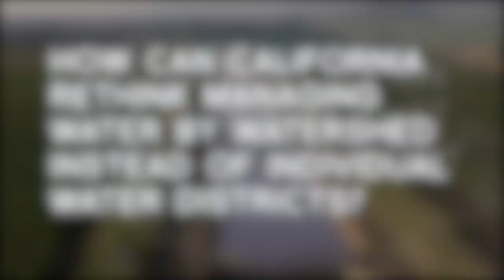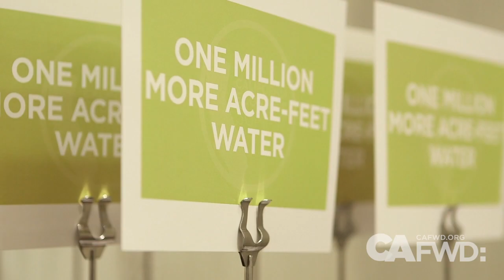Rethinking how to manage California's water for the next drought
As the drought drags on and fiscal pressures remain, rethinking how to better manage every drop of water on a large scale keeps moving up the priority list for California.

At the 2015 California Economic Summit, we talked to water problem solvers for the 21st century from both the public and private sectors and included them in the video above: Celeste Cantú, general manager of the Santa Ana River Watershed Authority (SAWPA) and Robin Gilthorpe, CEO of the water utility software company, WaterSmart Software.

With a water system built for the last century, water experts are acknowledging that we can't keep managing water the same way especially since we've hit the 39-million population mark in an era of climate change. Businesses and residents alike must find ways to achieve a more sustainable water balance.

Before this current drought, California's water balance was already off, with the water usage moving far above what the system can reliably supply. These numbers have climbed even higher in the last few years in some agricultural regions, where groundwater pumping has vastly increased in the absence of reliable surface water supplies.

One strategy included in the action plan created at the Summit was encouraging more comprehensive and modern water management. The good news is there's already an example of integrated management of water projects across a large watershed, instead of relying solely on individual water districts working separately.

It's already being done in a Southern California region and it started 15 years ago. Back then, California made its first successful investment in integrating water-related projects—encouraging water districts in the Santa Ana River watershed to pool resources to better manage their projects.

In the video, Cantú talks about how SAWPA has collaborated to manage water across a region covering 5.9 million people and includes 700 miles of river and tributaries.

The SAWPA collaboration—which has invested billions of dollars in water storage, groundwater cleanup, water recycling, and stormwater management—has allowed the region to store and conserve so much water that cities from San Bernardino to Newport Beach have hardly been impacted at all by this year’s drought.

The New York Times picked up on the theme of smarter water management in California in a recent drought story. It frames things with a usual "water wars" conflict, this time involving farmers vs. environmentalists. (Luckily the story avoids using the famous misquote of Mark Twain: "Whiskey is for drinking, water is for fighting.")

But the story highlights the strategy in which Californians update the way they manage water in a big way. That includes more integrated and efficient management that is more suited for the dry region, in order to save and capture more water for the inevitable drought-ridden periods.

On top of that, we know that the state can't rely on the coming El Niño to end the drought.

Following the input of the California Economic Summit's network of business, civic, and nonprofit leaders, one of the three major priorities of the 2015 Summit became working to return the state to water sustainability. The ambitious goal that went along with that work was supporting policies that conserve, capture, or re-use one million acre-feet of water per year.

The voter-approved Prop 1 water bond includes almost $1 billion allocated to regional water management. It states that funding should go first to projects “that cover a greater portion of the watershed”—part of a continuing effort to ensure the plans fund watershed-wide activity instead of smaller-scale projects.

However, while the California Water Plan acknowledges the potential of this approach, the state still lacks the governance and finance systems to support these types of water investments.

In the year ahead, the Summit aims to build on its recent successes in expanding regional resource planning tools and creating new local financing options that make it easier for local agencies to pay for—and integrate—their water projects.

And hopefully, some future stories about California water will be about conflict turning into collaboration.